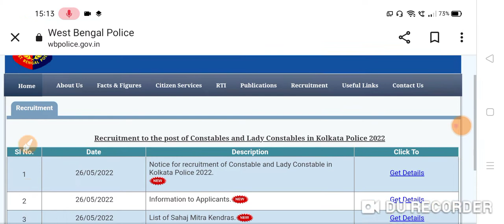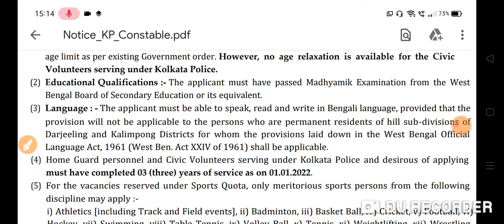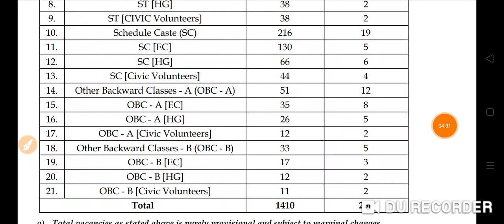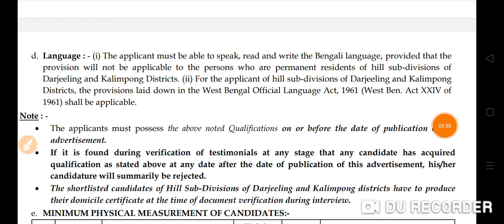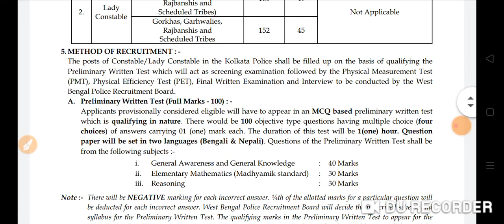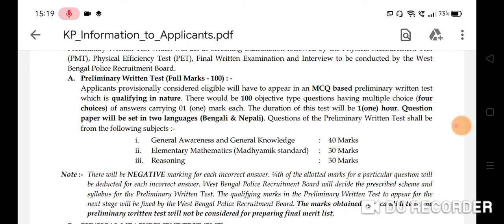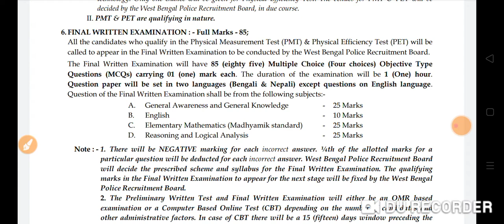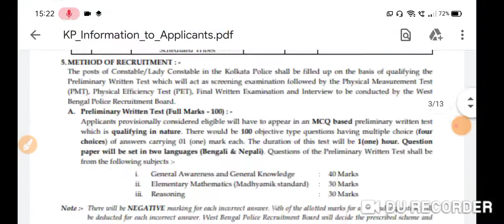WB पुलिस भर्ती 2022 Constable 1600+ Permanent Vacancy 2022